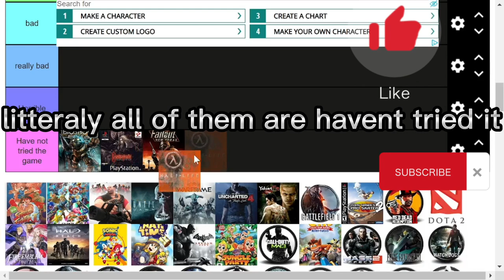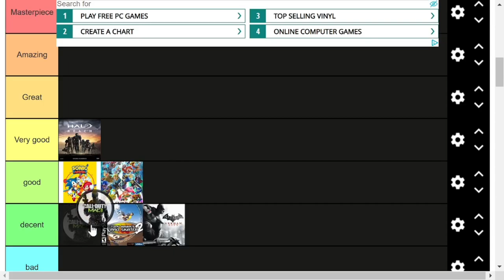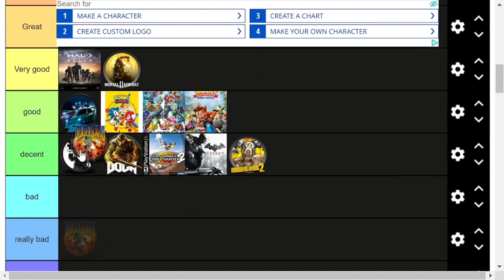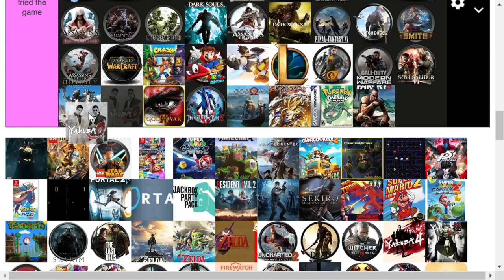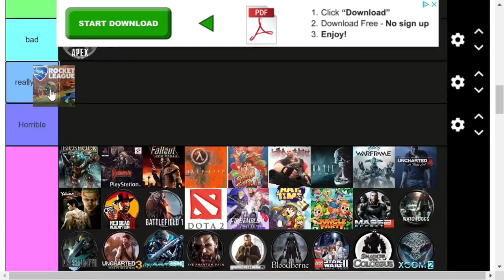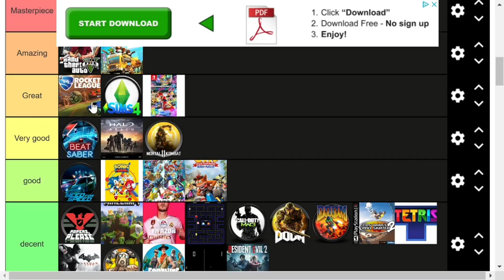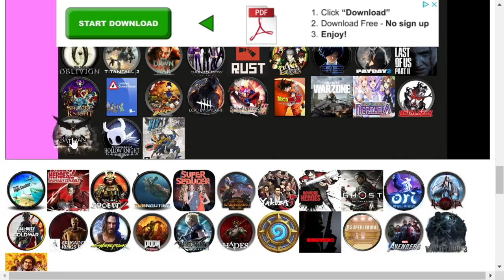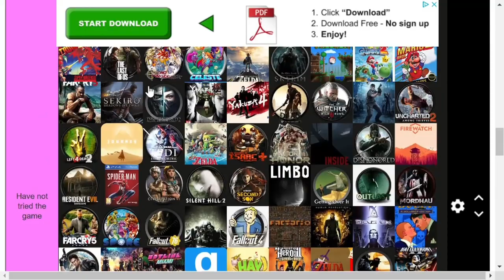A tier list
tierlist list @Bacnodprod think youre so cool copying my video